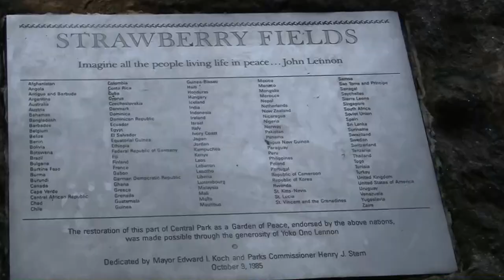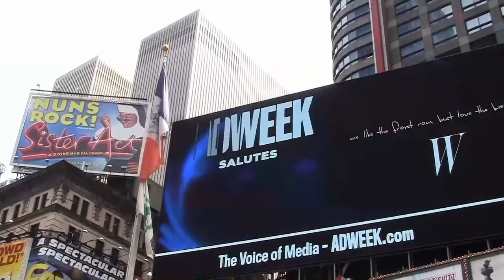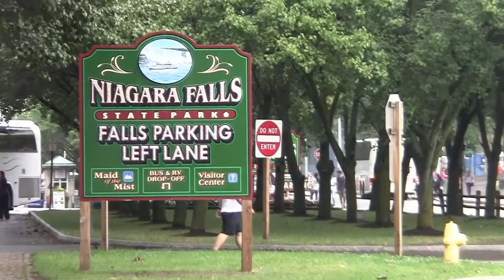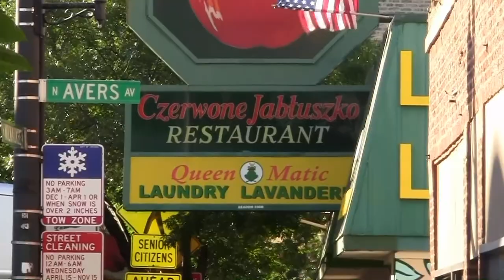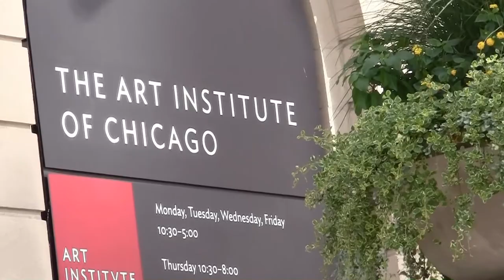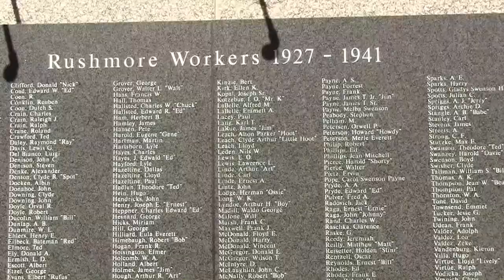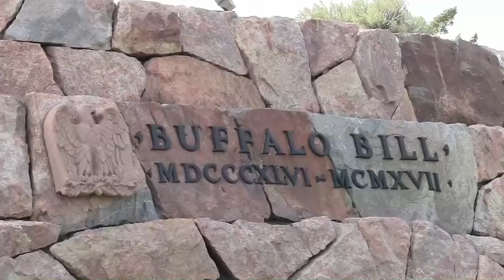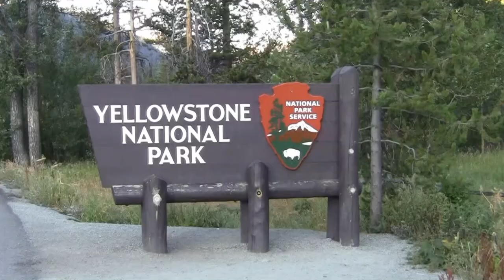Dookoła USA - Część I (Nowy Jork, Niagara, Chicago, Rushmore, Yellowstone)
Naszą 31-dniową wycieczkę wokół USA rozpoczynamy w Nowym Jorku, by po pokonaniu kilkunastu tysięcy kilometrów wrócić do tego samego miasta.
Część pierwsza obejmuje zwiedzanie Nowego Jorku, następnie przejazd nad wodospad Niagara, a stamtąd do Chicago.
Kolejnym punktem jest Góra Rushmore z wykutymi w skale głowami czterech prezydentów USA i znajdujący się niemal w sąsiedztwie pomnik Szalonego Konia, ciągle jeszcze w trakcie budowy.
Potem udajemy się pod Wieżę Diabła, by stamtąd podążyć do miasteczka Cody, którego współzałożycielem był Buffalo Bill. Stąd było już niedaleko do Parku Narodowego Yellowstone i Parku Narodowego Grand Teton, w którym kończy się pierwsza część naszej relacji.

Wycieczka miała miejsce we wrześniu-październiku 2011 roku.